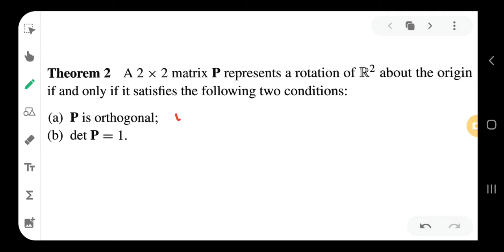theorem 2: Rotation about origin||5th sem BSc Maths||Calicut University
it's for 5th SEM Bsc mathematics ( geometry)